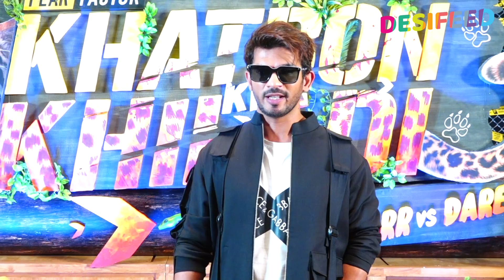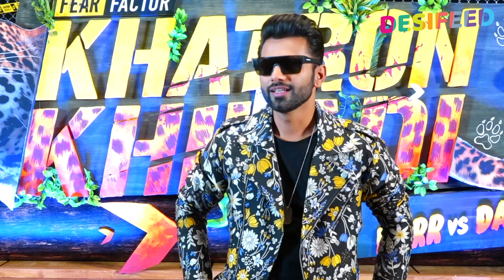Khatron Ke Khiladi 11 : Arjun Bijlani, Rahul Vaidya & Divyanka Tripathi Shared Their Experience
♦ Khatron Ke Khiladi 11 Contestants: Arjun Bijlani, Rahul Vaidya, Abhinav Shukla, Divyanka Tripathi, Aastha Gill, Saurabh Raj Jain, Mahek Chahal, Anushka Sen, Shweta Tiwari, Sana Makbul, Nikki Tamboli, Vishal Aditya Singh and Varun Sood.

► Watch Fear Factor: Khatron Ke Khiladi 2021 (Season 11) Full Episode On Colors TV.